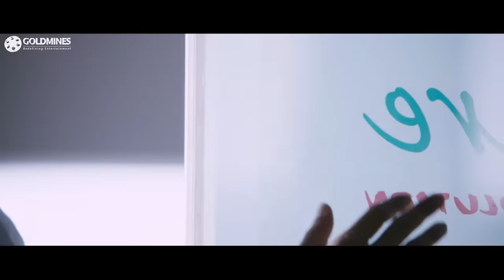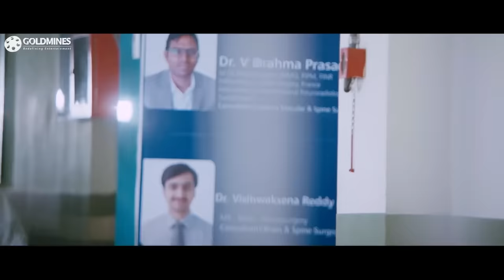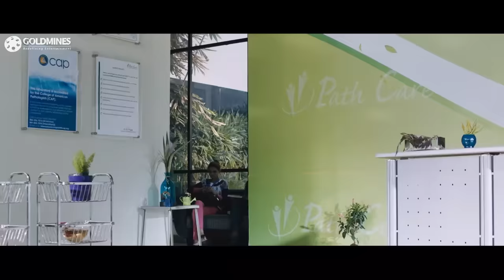My Name Is Lucky l Nani l South Superhit Comedy Hindi Dubbed Movie l Lavanya Tripathi, Murali Sharma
An amnesiac scientist is in love with a woman who is unaware of his condition. Things take a turn when he has to convince her parents to agree to them getting married.